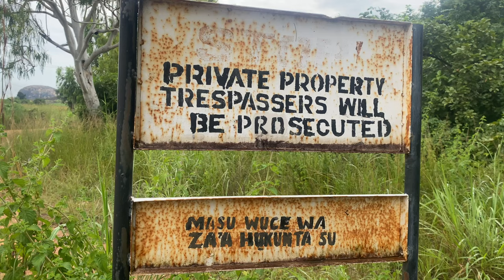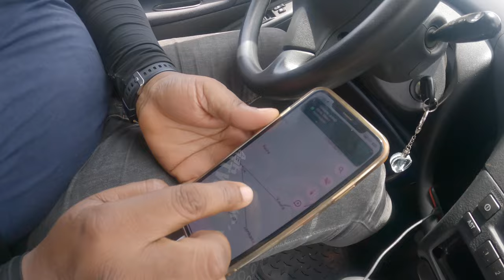THE BEAUTY AND THE BEAST, SOUTHERN KADUNA, NIGERIA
I was born and raised in Kaduna and one never hears anything bad from the southern part of the state. In recent years, several incidents have occurred here that make one wonder why. Why is it happening? Who is behind all these, and how do people live in these areas? This last thought is what inspired this video, I want to see what southern Kaduna is like for the people that live there.

If you like this video, Please give the video a thumbs up. This helps the video reach more people.

where you can support me in buying some equipment.

1. 14-inch Macbook PRO
2. DJI MINI 4 PRO
3. DJI Mic 2
4. DJI Osmo Action 4